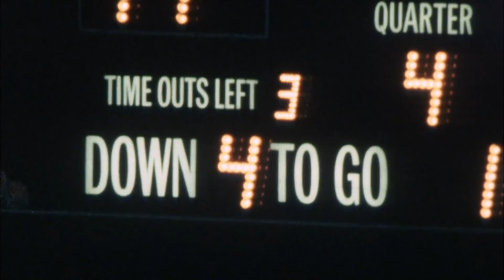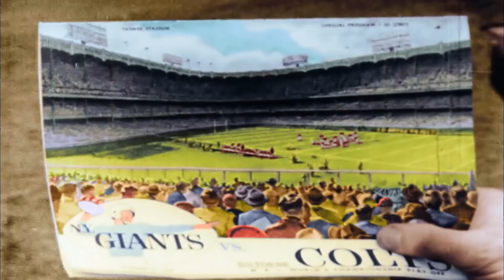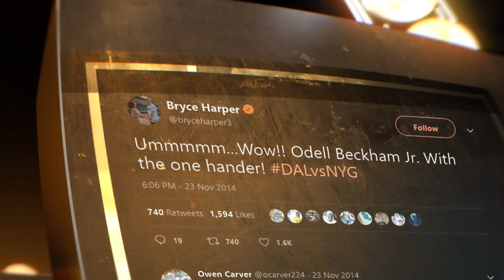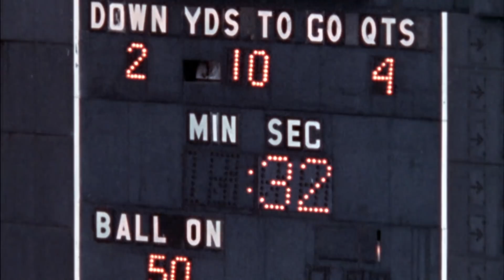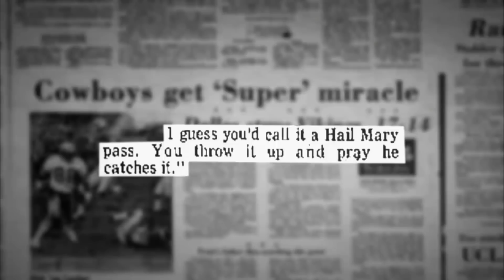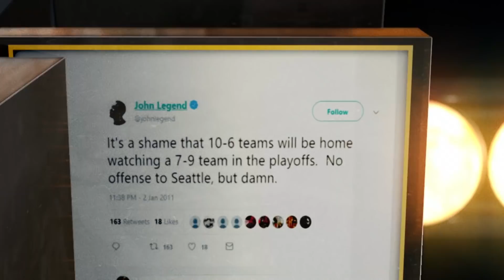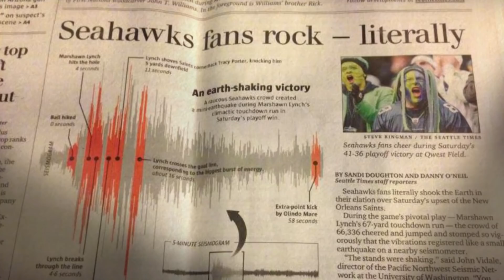100 Greatest Plays: Numbers 20-11 | NFL 100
Check out numbers 20-11 on the countdown of the 100 greatest plays in NFL history!